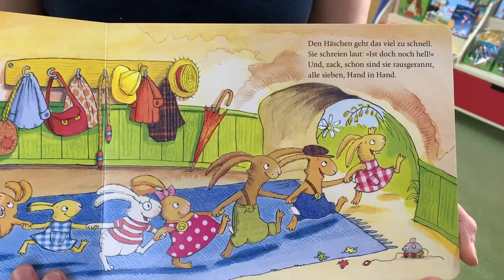Wenn sieben müde kleine Hasen abends in ihr Bettchen rasen zwerge.de Buchtipp für Kinder ab 2 Jahren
Schnell ins Bett? Von wegen! Die Hasenkinder haben noch so viel vor: Es wird getobt und gegessen, es werden Zähne geschrubbt, und linkes und rechtes Bein müssen in die Schlafanzughose. Endlich ist alles geschafft, doch wo ist eigentlich das Kuscheltier? Bei so viel Aufregung fallen dann doch einem Hasenkind nach dem anderen die Augen zu.

Eine wunderschöne Gute-Nacht-Geschichte für Kinder ab 2 Jahren. Besonders passend in der Osterzeit ;-)
Hier kannst Du das Buch online bestellen:

Du hast Fragen zu unseren Kinderbüchern oder brauchst einen persönlichen Buchtipp von Nina? Melde Dich gerne telefonisch oder per email bei uns.